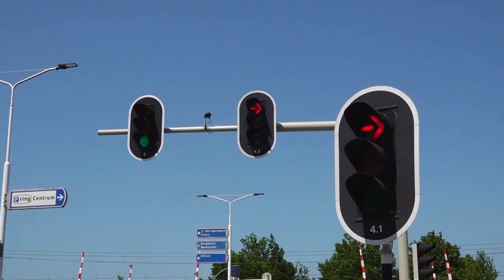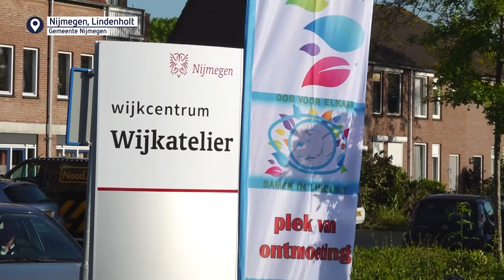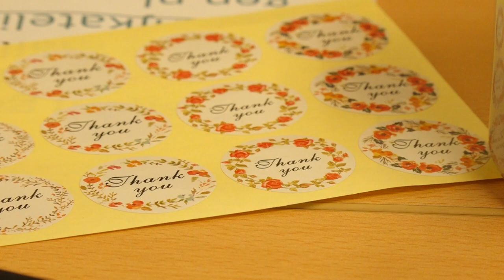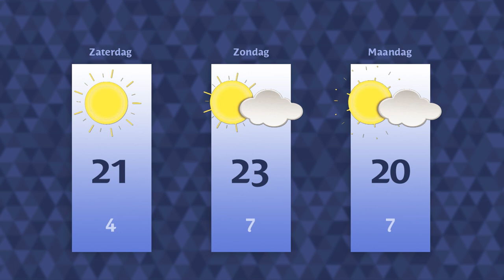Vrijdag 26 mei 2023 || RN7 REGIONIEUWS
Evenementen kampen massaal met een tekort aan vrijwillige verkeersregelaars, Lindenholt verbindt buurtbewoners met festival
en we kijken vooruit naar de laatste wedstrijd van NEC in dit seizoen.